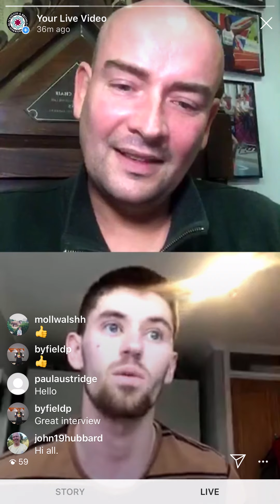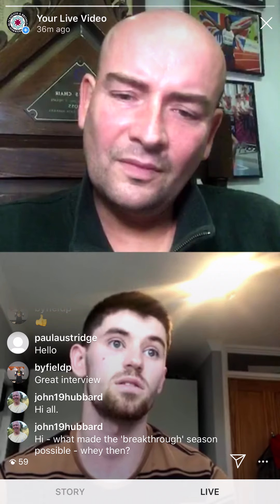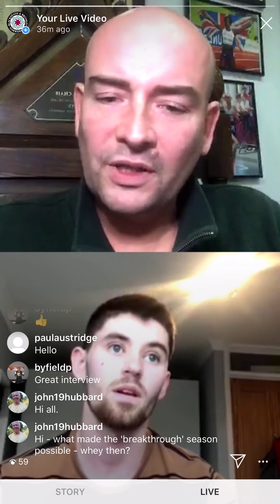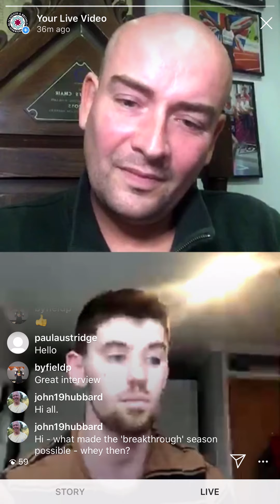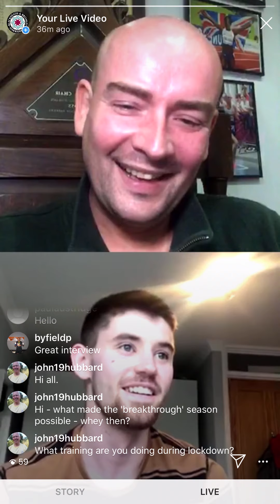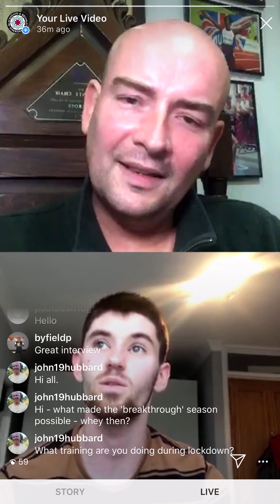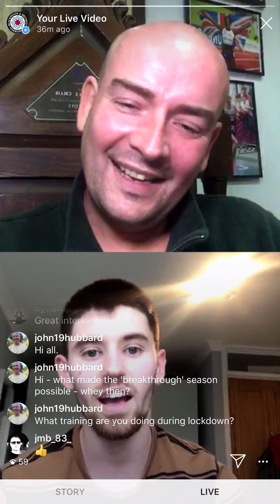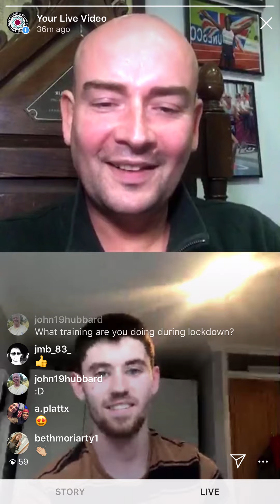Live - Bailey Stickings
@BBHARRIERSAC Live goes out on Instagram 6pm on Sundays. In this episode @bbharriers live talks to 400m hurdler Bailey Stickings. As a junior Bailey has won gold at the Nationals, Silver at the English Schools and as a senior took Gold at the South of England Championships.  But it hasn't all been highs, Bailey shares with us his experiences of coping with injury and how he has managed the mental challenge of not being able to compete.